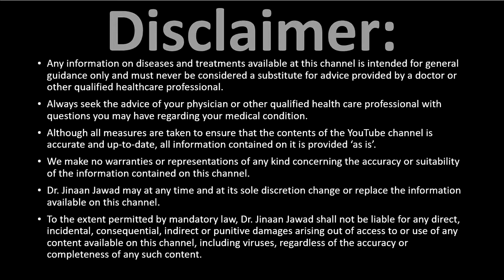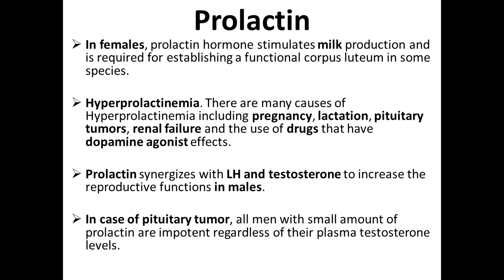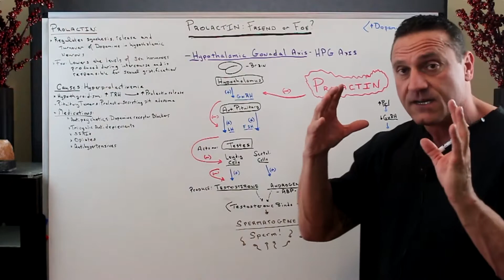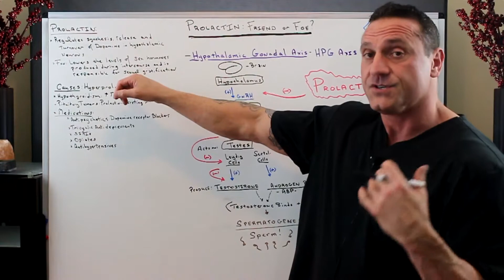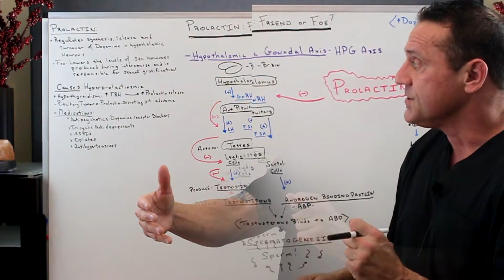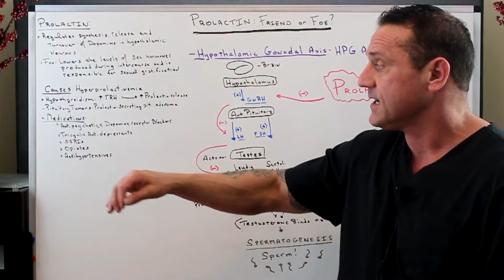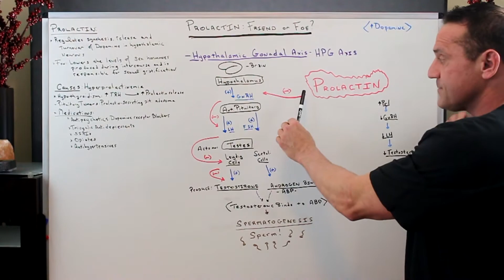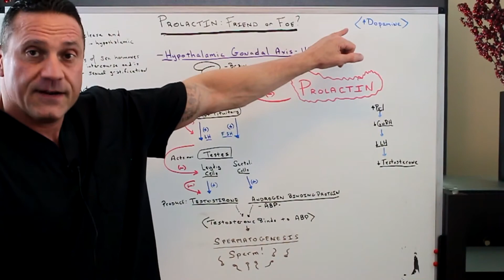Prolactin- Man's Friend or Foe? (Part 2)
Prolactin is a hormone that is well known for its role in promoting breast milk production. This is particularly true for females, where we see large spikes during pregnancy, especially during the third trimester. This is for obvious reason, such as enabling breast feeding for the mother’s newly born child.

Males generally have lower serum concentrations of prolactin versus females. Many men also like to give prolactin a bad reputation. So, what role does prolactin play in the normal male physiology?

Too much prolactin (hyperprolactinemia) in males can result in headaches, in addition to lowered libido and erectile dysfunction. This is of course due to the effects that elevated prolactin have on the hypothalamus-pituitary-testicular axis (HPTA) . This of course can lead to lowered bone mass in normal males, due to lowered Testosterone and therefore lowered estradiol. Prolactin actually has an inhibitory effect on the release of gonadotropin-releasing hormone (GnRH) from the hypothalamus. Therefore, when high enough, this inhibitory effect caused by prolactin is great enough to induce tertiary hypogonadism, because if we inhibit the release of GnRH, there will be lower levels of LH and thus lower Testosterone produced by the Leydig cells, ultimately leading to tertiary hypogonadism. This is quite complex, given that in normal concentrations it actually improves Leydig cell function and general health.

High prolactin may even induce depressive symptoms (independent of it causing tertiary hypogonadism, so you are not immune if on TRT) and can encourage lactation.  Lactation, headaches, lowered mood, and reduced libido. Most symptoms of early hyperprolactinemia are actually quite synonymous with lowered Testosterone.

Dr. Jinaan Jawad: Chiropractor, Certified Functional Medicine Practitioner and Acupuncturist.

26W276 Geneva Road  Suite C
Carol Stream, IL  60188